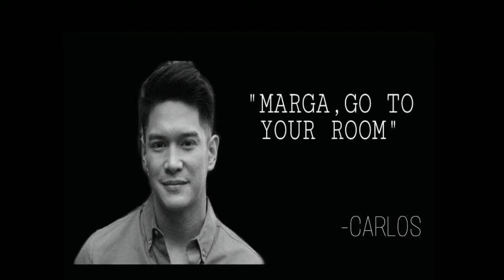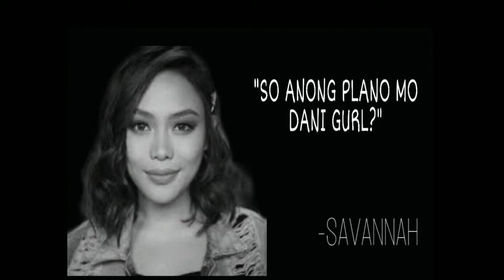Kadenang Ginto lines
Mga linyahan sa kadenang ginto